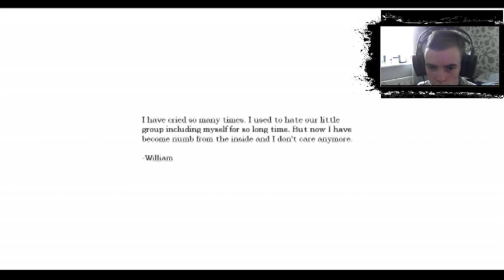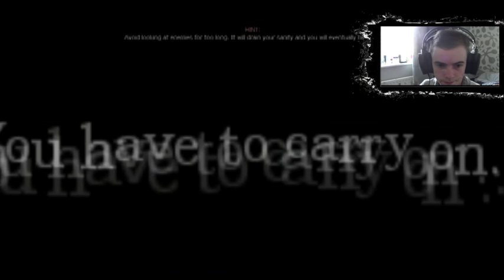Amnesia! Jump scares and Knowledge! Custom Story, part 2! Horror gaming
This video will show you how to:

Play video games
Learn how to play Scary games :'(
win at life
be a Motherf*uc*ing sorcerer